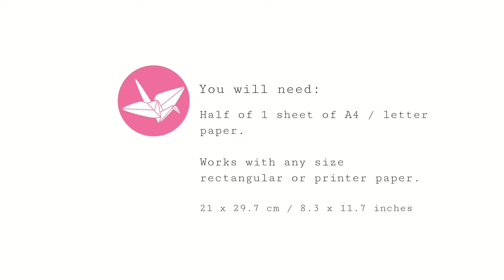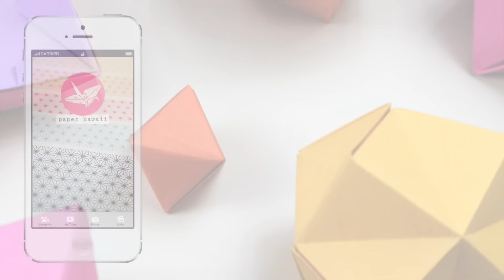Origami Octahedron Decoration Box Tutorial - Paper Kawaii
These are the instructions to learn how to make a pretty origami octahedron which can be used as a gift box or hanging decoration!

This origami instructions use half of a sheet of A4 or letter paper to create a 3D octahedron.

A regular octahedron is a Platonic solid composed of eight equilateral triangles, four of which meet in the middle.

Half of a sheet of A4 / Letter paper (any rectangular paper)

The actual dimensions used: 29.7 x 10.5 cm

Finished size:  About 10 x 6 cm ish

⚠️ PLEASE NOTE ⚠️
THIS IS NOT MY DESIGN. MODEL IS DESIGNED BY UNKNOWN.
I meant no disrespect in making this tutorial.
I only intended to make tutorials of my own designs from now on.

✉ CONTACT/ADVERTISING/REVIEWS ✉

💜 Chrissy 💜